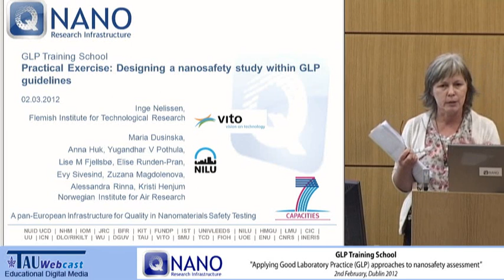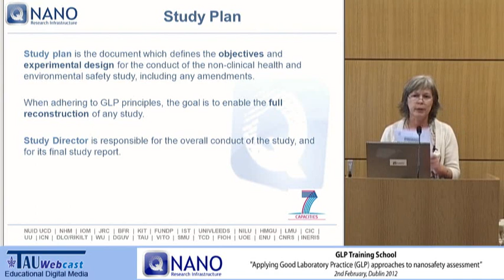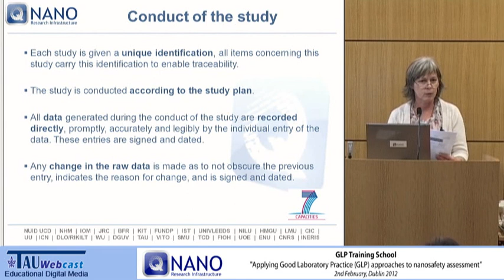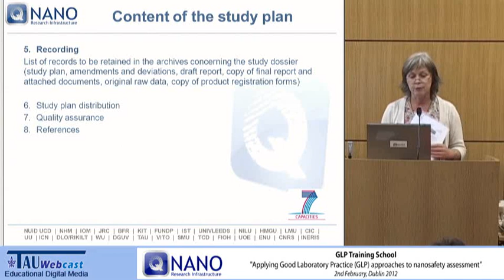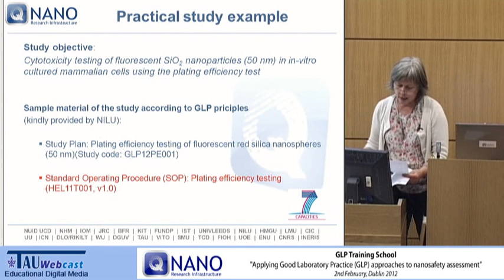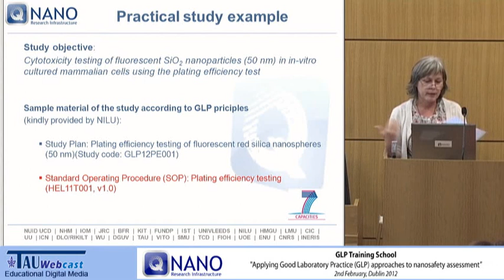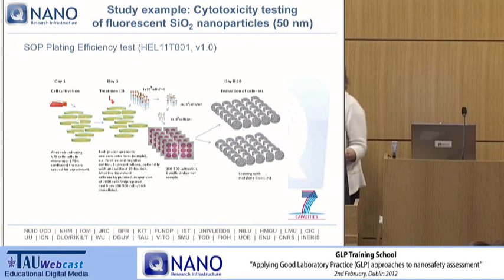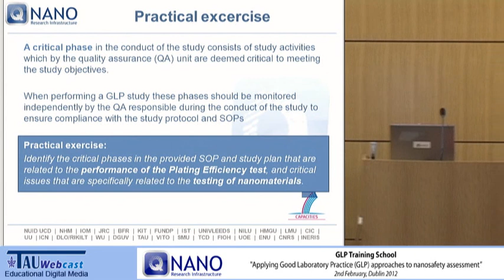Designing a study within GLP guidelines -- what to consider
Maria Dusinska @ Inge Nelissen